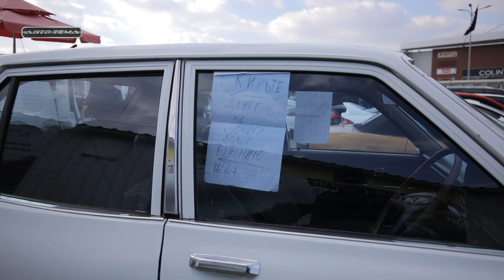Автовыставка "Born In Car and Coffee" 2019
Автовыставка "Born In Car and Coffee". Март 2019_Одесса.